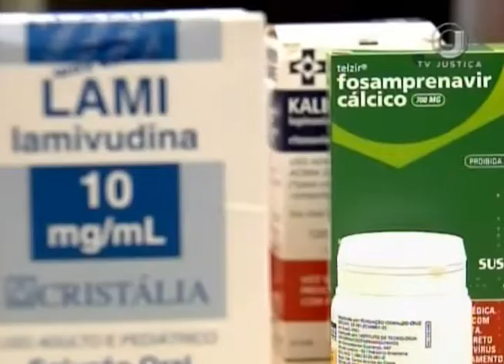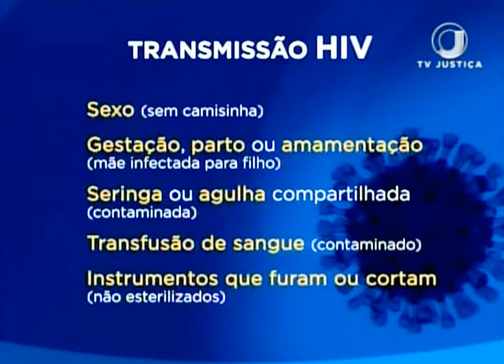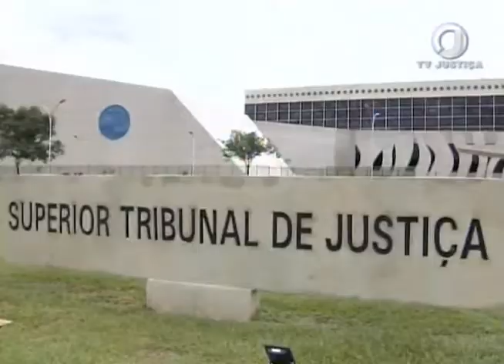Jornal da Justiça 2ª edição - Transmissão Vírus (31/07/17)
A presidente do Superior Tribunal de Justiça, Ministra Laurita Vaz, manteve, em caráter provisório, a prisão de um homem detido em flagrante por ter ameaçado contaminar agentes policiais com o vírus HIV durante sessão do tribunal do júri em Santo André, São Paulo.